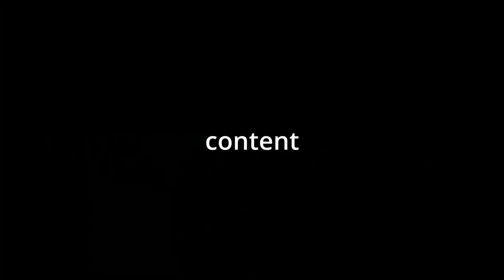roblox is a funny game 2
no omori content what the nuts!